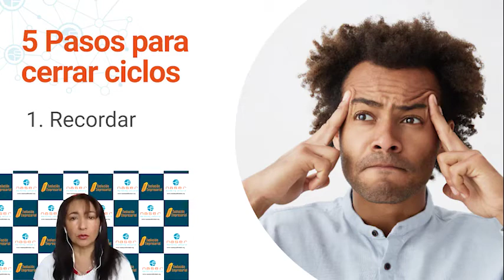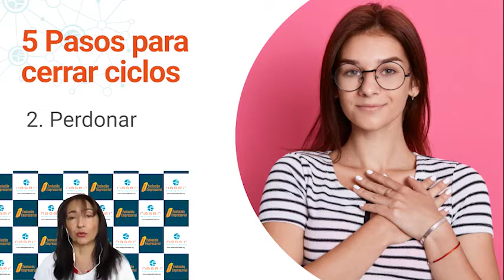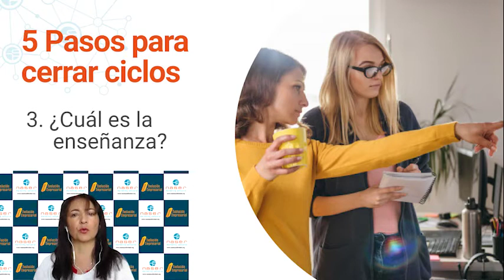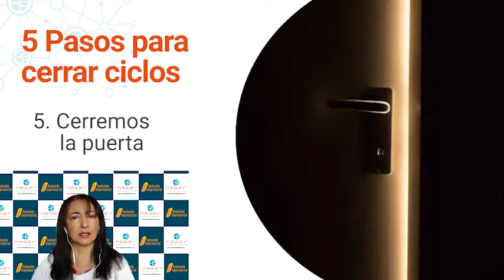5 pasos para cerrar ciclos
Se aproxima la finalización del año y con ella la clausura de un ciclo que pasa y la bienvenida de uno nuevo que llega. Está semana en Evolución Empresarial, Dora Forero nos compartirá 5 pasos que debemos tener en cuenta para cerrar un ciclo de la mejor forma   ¡No te lo pierdas!

¿Quieres que hablemos de algún tema en específico? Comenta y déjanos tu opinión